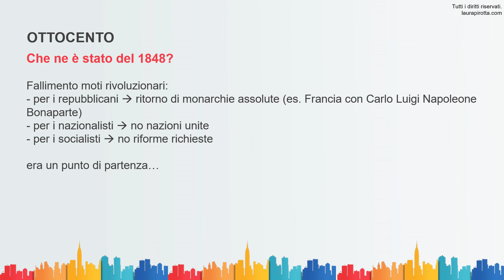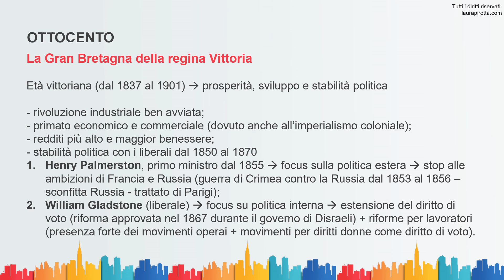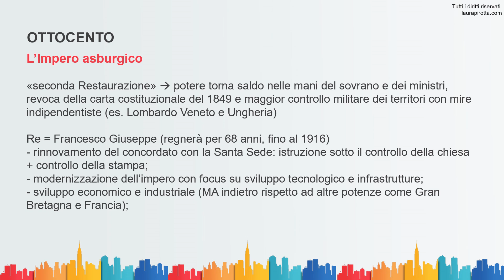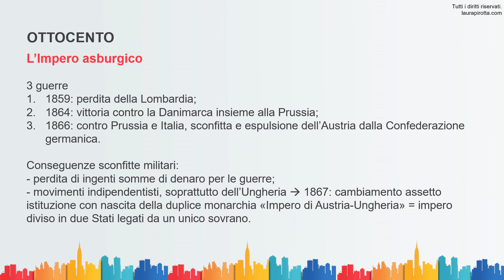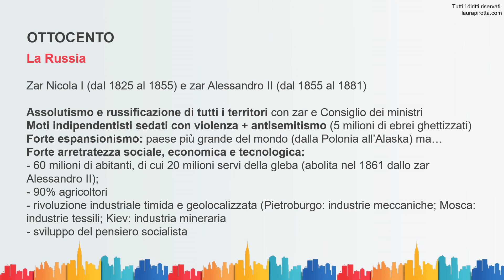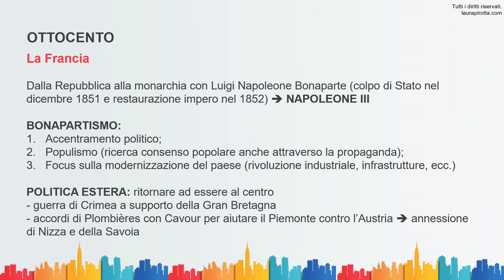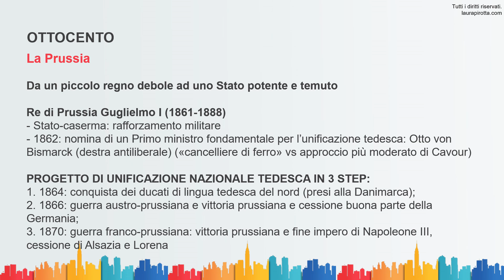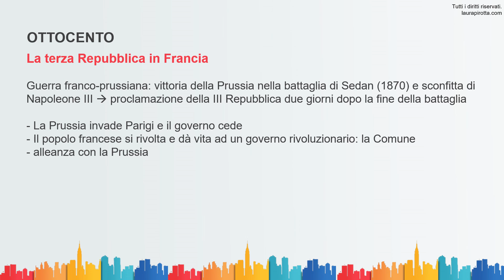15. L'Europa dopo il 1848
In questa puntata scopriamo insieme cosa succede in Europa dopo il 1848.

 / dott.laurap.  .

 / catego.  .

 / laurapiro.  .